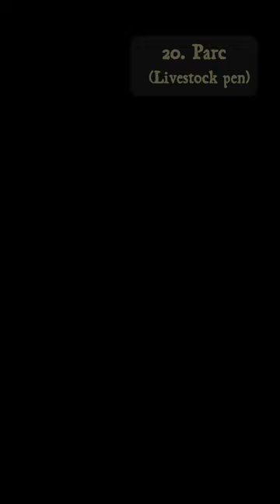Vignettes - Messidor | Piano Solo Improvisations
These improvisations are part of a project to compose one piece a day for a year. I've been publishing them to Instagram with the title of "Vignettes", piano improvisations on the theme of the French Republican calendar.

This video contains the 30 days of the month of Messidor, the first month of summer (été) in the French Republican calendar, which typically corresponds to the timeframe of 20 Jun through 19 Jul.

The days ending in 5 (quintidi) and those ending in 0 (décadi), were named after an animal or a tool, respectively, and the remaining days were named for "the grains, the pastures, the trees, the roots, the flowers, the fruits, the plants", according to the rural calendar proposal of Fabre d'Églantine.

List of Days:

00:00 - Intro
00:06 - 1. Seigle (Rye)
01:34 - 2. Avoine (Oat)
02:50 - 3. Oignon (Onion)
03:45 - 4. Véronique (Speedwell)
04:50 - 5. Mulet (Mule)
06:12 - 6. Romarin (Rosemary)
07:44 - 7. Concombre (Cucumber)
08:49 - 8. Échalote (Shallot)
09:48 - 9. Absinthe (Wormwood)
10:54 - 10. Faucille (Sickle)
12:08 - 11. Coriandre (Coriander)
13:12 - 12. Artichaut (Artichoke)
14:16 - 13. Girofle (Clove)
15:15 - 14. Lavande (Lavender)
16:45 - 15. Chamois (Alpine chamois)
18:00 - 16. Tabac (Tobacco)
19:15 - 17. Groseille (Redcurrant)
20:27 - 18. Gesse (Hairy vetchling?)
21:25 - 19. Cerise (Cherry)
22:24 - 20. Parc (Livestock pen)
23:23 - 21. Menthe (Mint)
24:31 - 22. Cumin (Cumin)
25:41 - 23. Haricot (Bean)
26:32 - 24. Orcanète (Alkanet)
27:14 - 25. Pintade (Guineafowl)
28:28 - 26. Sauge (Sage)
29:21 - 27. Ail (Garlic)
29:59 - 28. Vesce (Vetch)
30:39 - 29. Blé (Wheat)
31:34 - 30. Chalemie (Shawm)